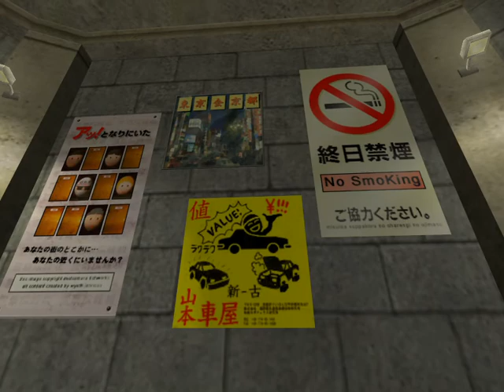Counter Strike Condition Zero : Truth In Chaos Part1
「カウンターストライク コンディション ゼロ」の大阪ステージ。
大阪は治安が悪いと聞いたことがあるが、ここまで治安が悪いとは初めて知りました。
防護服も着ないでVXガスを撒き散らそうとする、テロリスト達の自殺願望の強さも凄過ぎる。